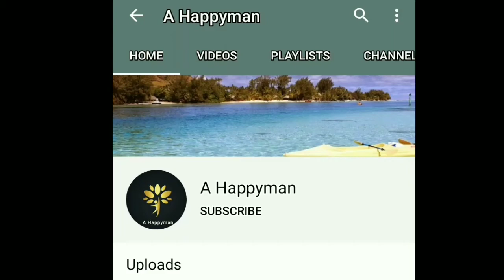I thought that I will Adopt Street 🐕Dog lover Help me.🙏🙏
Apka bhai manraj aj fir ap logo ke liye laya h new vedio is vedio mai aj apko mai dikhane wala hu prayagraj ke ek aise mrket ke bare mai jo uttar Pradesh ki sabse sasti market h aj mai iske bare mai bataunga aur sath hi sath apko dikhaunga bhi

   Thank u dosto love u